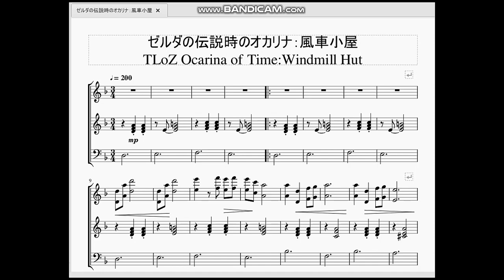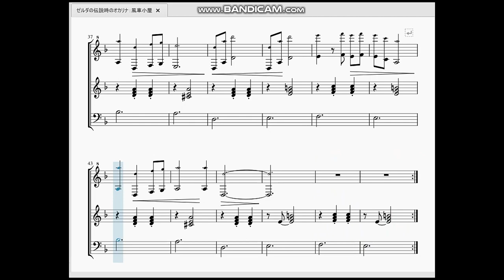ゼルダの伝説時のオカリナ：風車小屋 TLoZ Ocarina of Time：Windmill Hut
今回は色んな意味で印象深い風車小屋…別名グルグルさんのテーマを作らせていただきました。
なんでこんな単調な曲なのに頭に残るのか…不思議な曲です。

※この楽譜は　『中上級 ゼルダの伝説シリーズ/スーパーベスト』を元にアレンジしています。